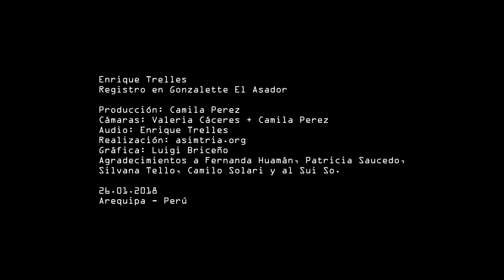Enrique Trelles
Registro en el microRecital Sonoro de Verano 2018 en Arequipa.